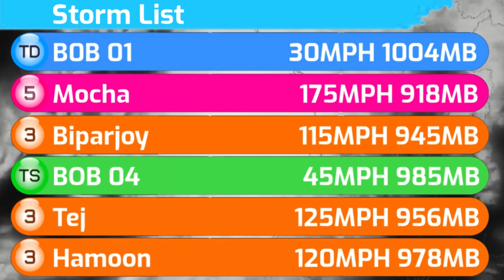2023 North Indian Ocean Cyclone Season Animation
First ever animation of 2023 nio on YouTube

Nearing the end of January, a tropical depression classified as BOB 01 formed, becoming the first storm in the basin. The storm's formation makes it the first time since 2019 to see a storm develop in the month of January in the basin. BOB 01 was short-lived and dissipated after making landfall on Sri Lanka.

After almost four months of inactivity, the IMD began to monitor a disturbance which was located in the Bay of Bengal on May 6. The system steadily improved and was upgraded into a Depression by the IMD with it being classified as BOB 02. Soon afterwards on May 10, it intensified to a Deep Depression. On the next day, it strengthened into a Cyclonic Storm with the IMD naming the system Mocha. Mocha afterwards, began to rapidly intensify and reached its peak intensity as a Category 5-equivalent cyclone on May 14. Mocha then made landfall just north of Sittwe, Myanmar as a Category 4-equivalent cyclone. The cyclone then rapidly weakened and was last noted over the Chinese province of Yunnan on May 15. Mocha caused heavy damage across Myanmar and Bangladesh and killed at least 400 people. On June 6, a Depression formed in the Arabian Sea, which was later named Biparjoy and rapidly intensified to a Category 1-equivalent cyclone. On June 9, Tropical Storm 03B was designated by the JTWC in the Bay of Bengal.[3] On July 31, a low-pressure area developed into Tropical Storm 04B, which was designated by the JTWC. On September 30, ARB 02 formed.

The season has also produced the second-most accumulated cyclone energy in this basin on record, only behind 2019.
//⌚Timestamps⌚//
0:00 - Opening Segment
0:46 - Intro
0:59 - Animation
1:34 - Cyclone Mocha
2:36 - Animation
7:00 - Summery
8:36 - Ending Segment
8:43 - Outro

Credits
DW News
Global News

Other Credits
Icons by Tomato Storm Tracking
Landfall Makers by Tomato Storm Tracking (Modified by Me)
Map by JNLT
Music